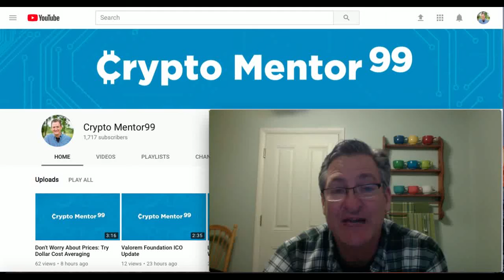Check Out iGold Advisor